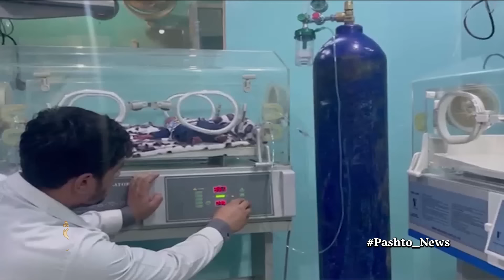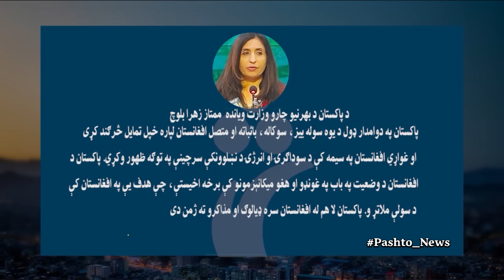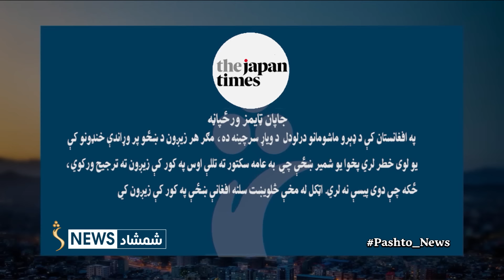Shamshad News 7 PM News - 29/12/2023 - د شمشاد نیوز د اوو بجو خبري ټولګه